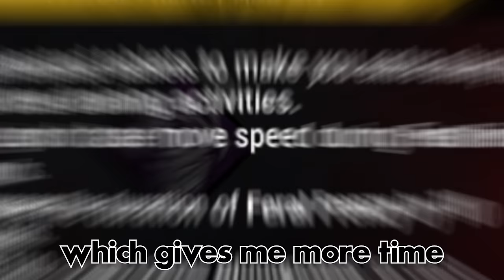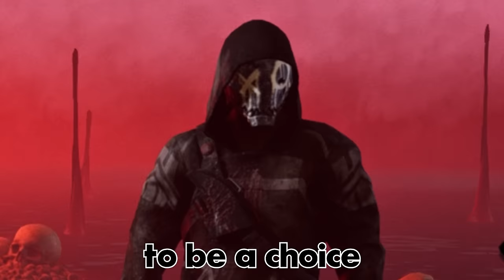I made the most EVIL Legion build in the game...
Today on Dead by Daylight I'm playing The Legion with an EVIL chase build. The survivors never saw it coming.

00:00 Intro
01:23 Gameplay